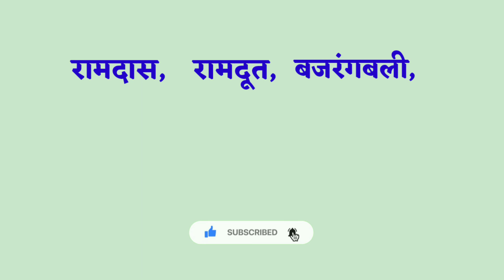Hanuman Ka Paryayvachi Shabd | hanuman ka paryayvachi shabd batao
आज के इस विडिओ मे हम आपको Hanuman Ka Paryayvachi Shabd के बारे मे बता रहे है। वीडिओ अच्छा लगे तो Like करे और अपने दोस्तों मे Share करें।